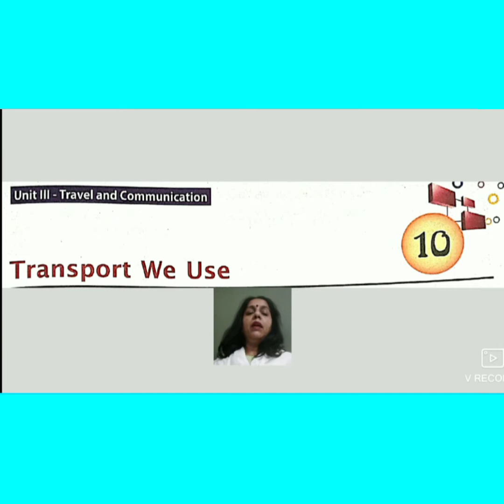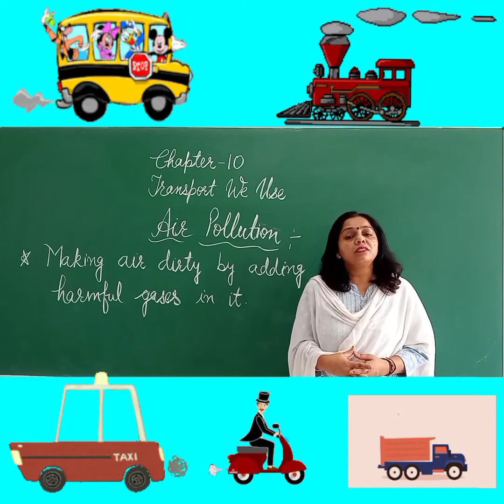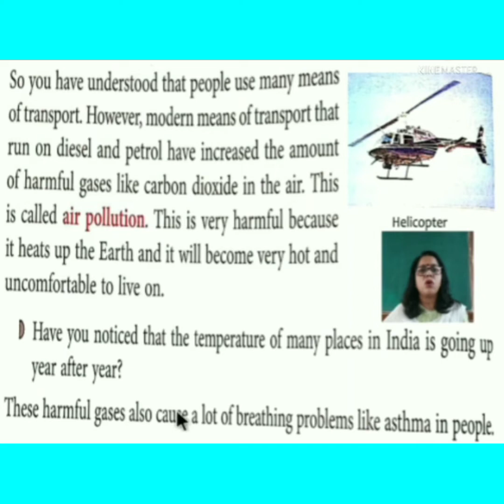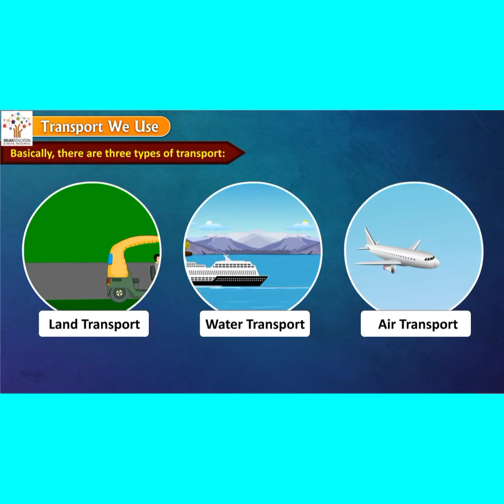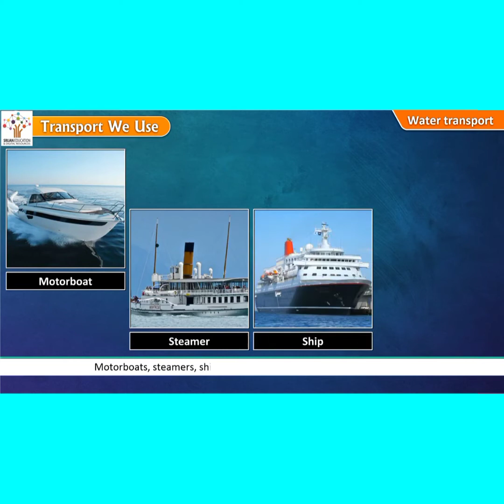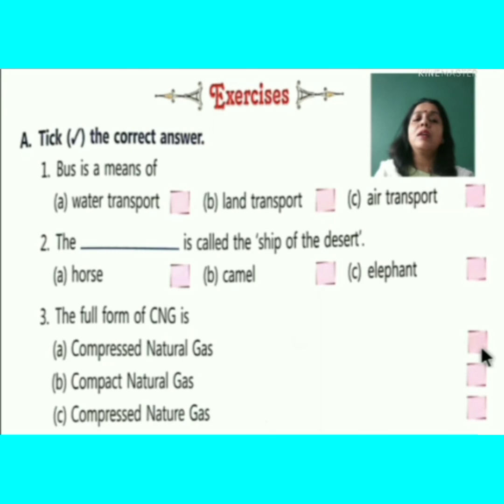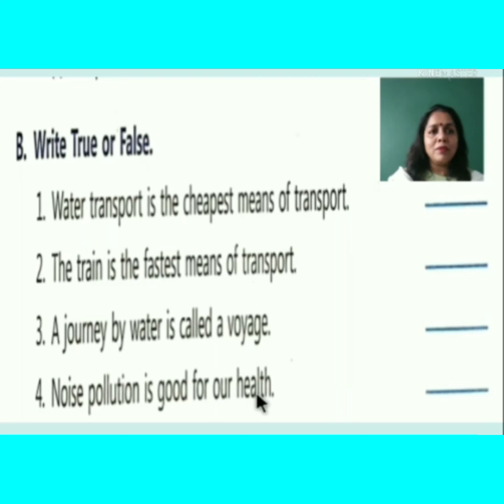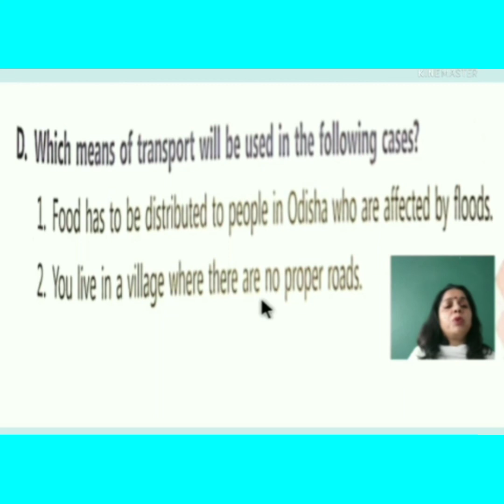Class 3 EVS Chapter 10 Part 2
Transport We Use(17.8.21)